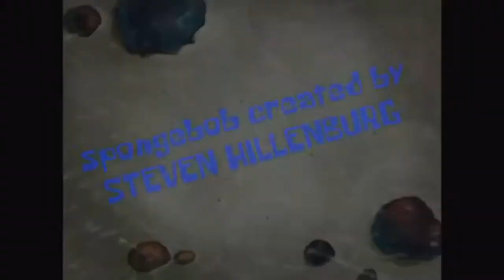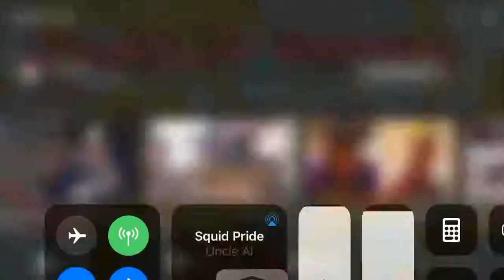Squids pride (reupload from uncle al)